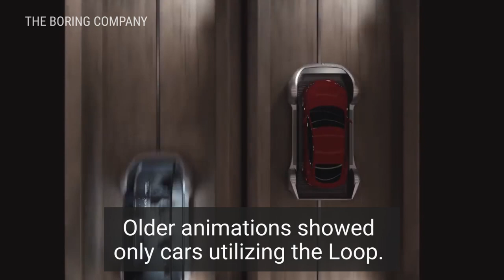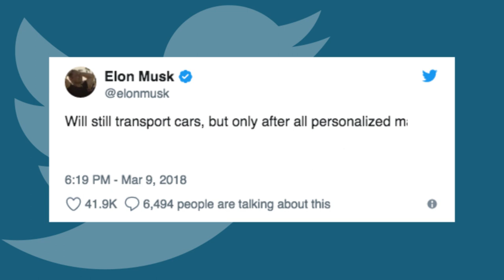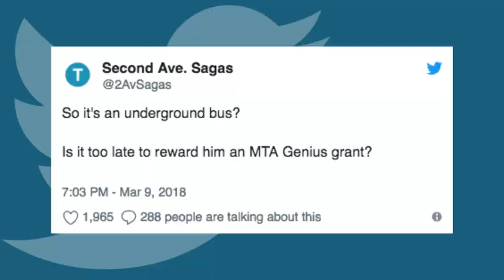Elon Musk: Boring Company To Prioritize Pedestrians Over Cars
This is what our future transport system could look like. This vehicle is the newest addition to Elon Musk's Boring Company plan. It is planning an underground urban transportation system called Loop. Older animations have shown only cars utilizing the Loop. The new plans prioritize transporting pedestrians and cyclists. Loop will transport vehicles on electric skates at speeds over 135 mph. Musk went on to explain how the system will work. Some say it works like a bus. The Boring Company is building a two-mile test tunnel under its headquarters in Hawthorne, CA. Will this be the new normal of travel?